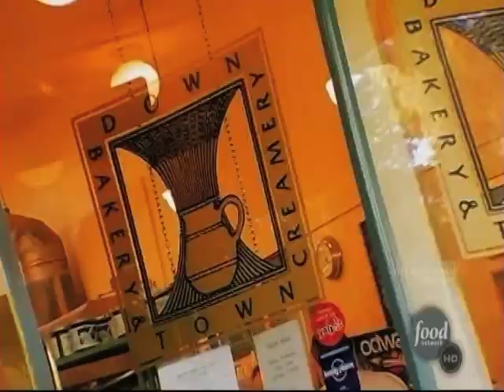Best Thing I Ever Ate - Snack Attack (2010)